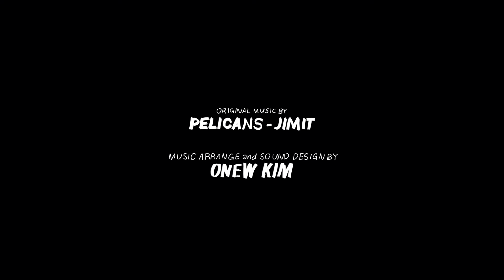CHAMP Animated Short Film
Hi I'm onew
I'm student in korea and I just graduated high school.
This video for my graduation and... enjoy!!!

CHAMP

Directed By _ ONEW KIM

3D Modeling/Texturing/Rigging/Animation/character Design By ONEW KIM
2D text/Graphic Director _ JAEJUN BANG
Art Supervisior _ SEOYEON YU
2D Animation By _ KYUNGJAE LEE
Art Package Designer _ SIEUN PARK
Background Poster Design By _ SANHA LEE, MINSU JOO
Digital Painting By _ KYUNGJAE LEE, SEOHYUN JOO
Animation Reference Shoot By _ HOJIN JEONG, WONCHAE LEE
Stunt Coordinator _ CANHO JEONG
Voice Actors
SHAWN CHEW
ELISE ISABELLA RUIZ
SEOYOON CHOI
YUNA PARK
TAEJIN BYUN
Cast(Garyeong) _ YUNA PARK
Original Music by _ PELICANS - JIMIT
Music Arrange/Sound Design By ONEW KIM
Sub 3D Modeling/Render Help By NAMGYU KIM

THANKS TO

GARYEONG KIM • EUNHUI PARK • DONGWAN KIM • KYOUNGHWA MIN • JUNHYEOK SEONG • HANGYEOL JO • SEUNGKUE PARK • BOHEME

김온유의 2번째 단편애니메이션/졸업 작품